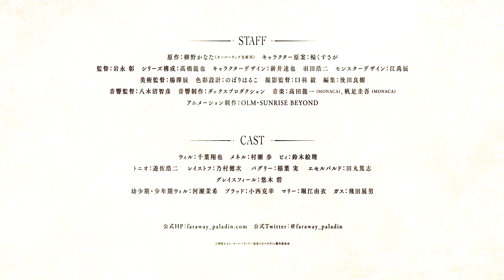The Faraway Paladin Season 2 Official Trailer PV 2023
Saihate no Paladin: Tetsusabi no Yama no Ou Official Trailer PV 2023

Premiering this Fall season - on October 2023

Plot :
Two years had passed since he left the City of the Dead, and Will was seventeen by count. As a lord, he developed "Torch Port", and gradually people's activities and smiles returned to "Beast Woods". However, out-of-season flowers bloom profusely, and an abnormality in the forest is discovered. Will and his friends head into the depths of the forest to solve this problem, and receive an ominous prophecy from the king of the forest.
"In the Iron Rust Mountains, the 'Fire of Black Calamity' will occur. The fire will spread, or it will burn everything in this land."
What is the calamity that lies dormant in the ruined Dwarven capital of the Iron Rust Mountains...!?

Alternative Titles:
Synonyms: Saihate no Paladin 2nd Season
Japanese: 最果てのパラディン 鉄錆の山の王
Episodes: Unknown
Status: Not yet aired
Airing: Oct 2023
Premiered: Fall 2023
Producers: DAX Production
Studios: OLM, Sunrise Beyond
Source: Light novel
Genres: Action, Adventure, Fantasy
Themes: Isekai, Reincarnation

[STAFF]
Original: Kanata Yanagino (published by Overlap Bunko)
Character draft: Wakususa
Director Akira Iwanaga
Series composition Tatsuya Takahashi
Character design Tatsuya Arai Koji Haneda
Monster Design Eyushin
Art Director Shin Yang
Color design Haruko Nobori
Director of Photography Tsuyoshi Kuchiba
Edited by Yoshiki Ushiroda
Sound Director Tomohiko Yaginuma
Sound production Dax Production
Music Ryuichi Takada (MONACA) Keigo Hoashi (MONACA)
Animation production OLM・SUNRISE BEYOND

[CAST]
Will Shoya Chiba
Menel Ayumu Murase
B Eri Suzuki
Tonio Koji Yusa
Leistov Kenji Nomura
Bagley Minoru Inaba
Ethelwald Atsushi Tamaru
Gracefield Aoi Yuki
Childhood/Boyhood Will Maki Kawase
Brad Katsuyuki Konishi
Marie Yui Horie
Nobuo Tobita Gus

Anime Official Twitter: @faraway_paladin